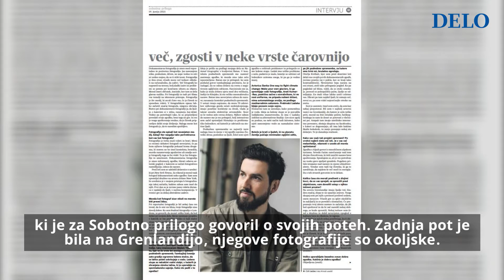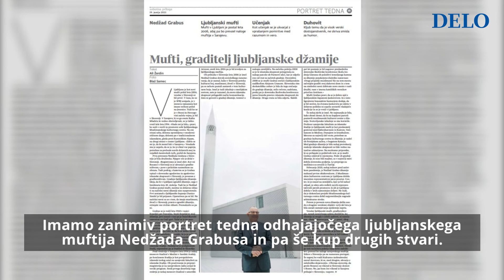Poletna izdaja Sobotne priloge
Vznemirljive in poglobljene zgodbe ter zanimivi sogovorniki na 60 straneh posebne izdaje Sobotne priloge.